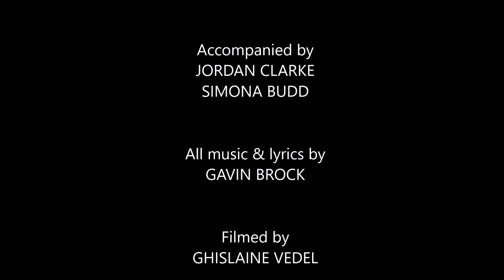Bradley Riches at the Pheasantry (Highlights)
Recorded live at The Pheasantry, 2007
Music & Lyrics by Gavin Brock

Accompanied by Simona Budd & Jordan Clarke